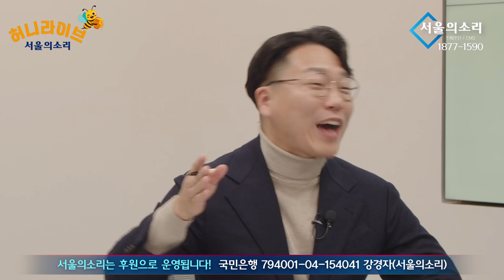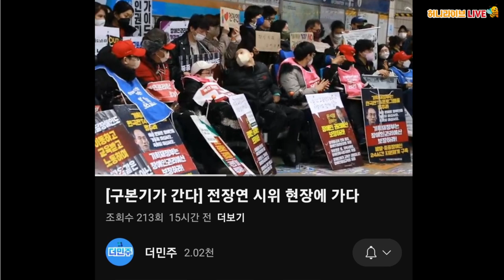[재방송] 구본기, 이정헌의 허니라이브 15화 | 사법폭력에서 민생을 구해줘! (출연: 구본기 소장)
서울의소리 유튜브 계정은 지난해 6월부터 모든 수익 창출이 정지되었습니다. 서울의소리 정상 운영을 위해 구독자 여러분들께 정기후원 신청을 호소드립니다. 서울의소리는 2008년부터 지금까지 15년 동안 어떠한 탄압에도 그 뜻을 굽히지 않고 이명박 구속, 박근혜 탄핵, 양승태 구속, 윤석열 퇴진, 김건희 구속 행동에 앞장서 왔습니다. 여러분의 소중한 후원이 있기에 지금의 서울의소리가 있습니다. 감사합니다.